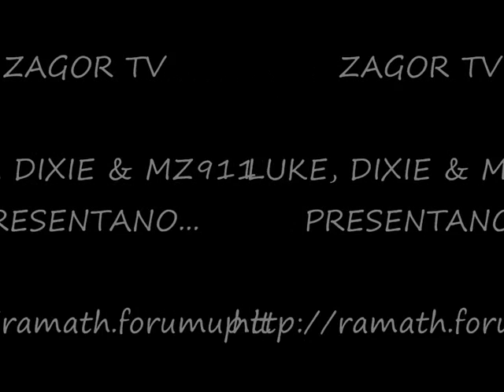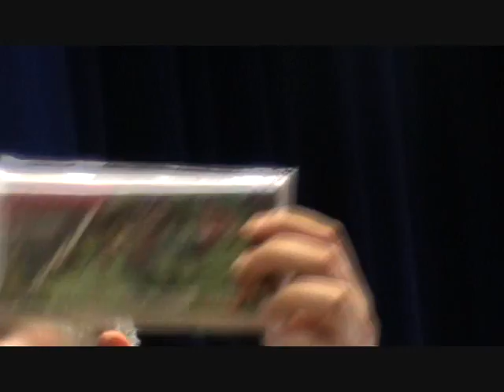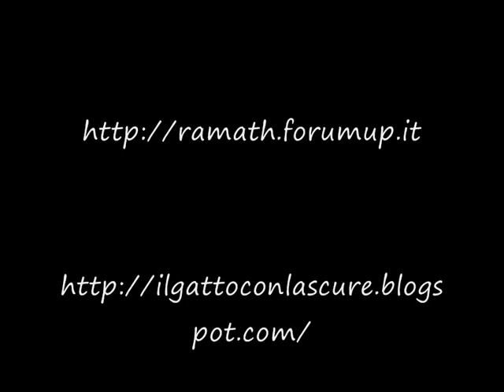ZAGOR TV: CONFERENZA SUI 50 ANNI DI ZAGOR (PRIMA PARTE)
Parma 11/06/2011
Parma Fantasy 2011.
Conferenza sui 50 anni di Zagor.
Partecipano: Moreno Burattini, Gallieno Ferri, Ade Capone, Marco Torricelli, Mirko Perniola, Paolo Bisi e Graziano Romani.
Riprese e montaggio: Lukas Luke.
Prima parte.